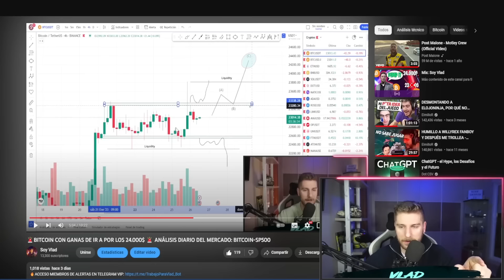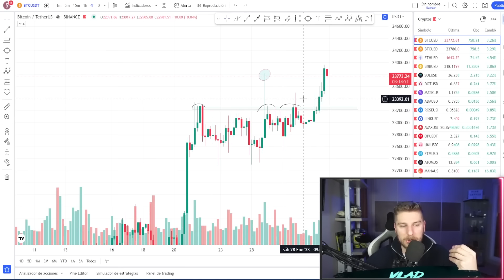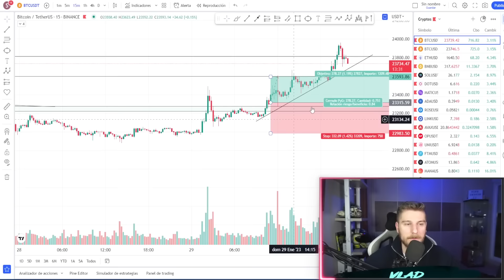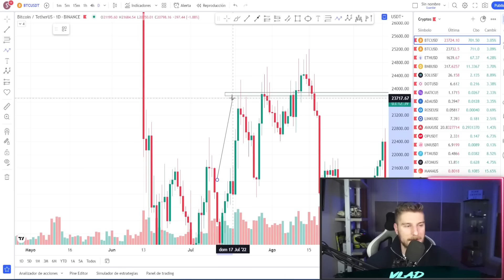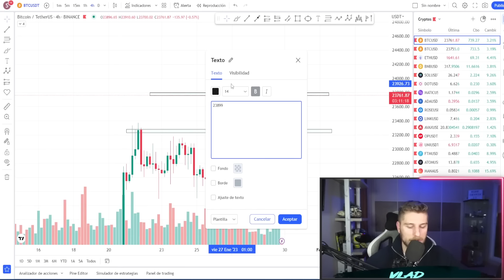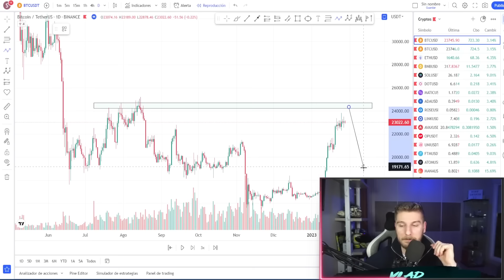🚨BITCOIN LLEGA A LOS 24.000$ | SE ACERCA LA SEMANA MÁS IMPORTANTE DEL MERCADO DEL AÑO ENTERO👈